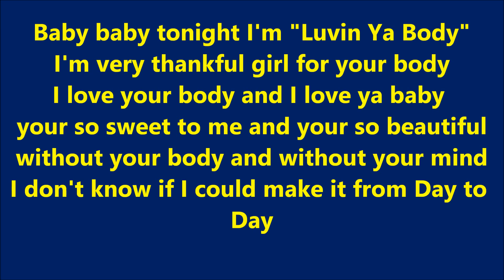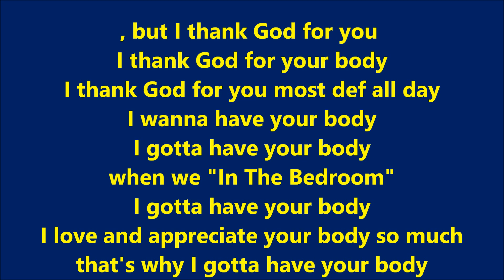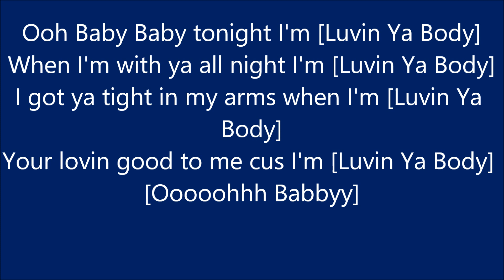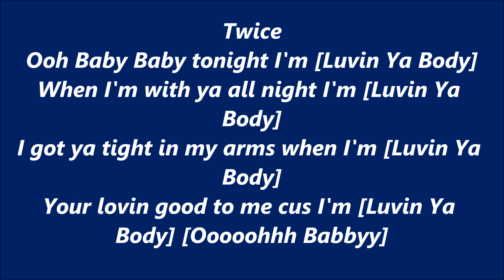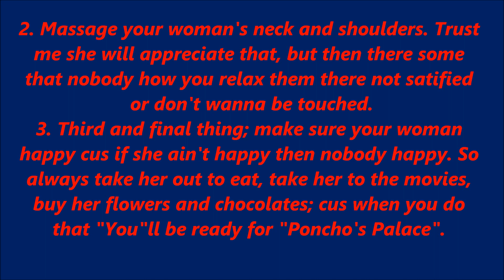James Flemington - Luvin Ya Body with the lyrics ft. Poncho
On behalf of Digital Records, Dawg Productions, Power Music INC.,  Rnbsmoove Productions/BMI, and WGE (The World Global Express); this is James Flemington's "Luvin Ya Body" single featuring "Poncho" off of my 13th Studio Album "The Iron's Hot". With the lyrics, enjoy, and keep blazin.